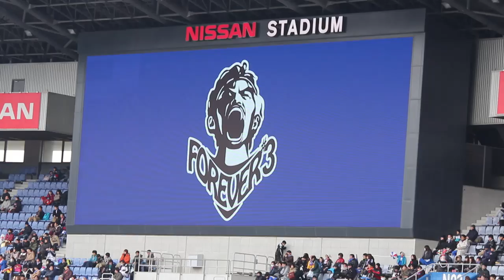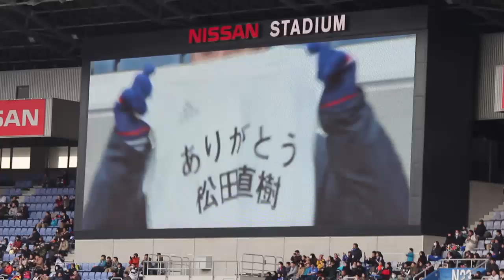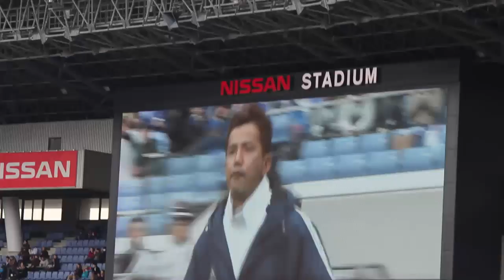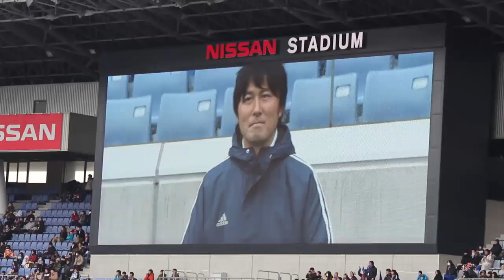松田直樹メモリアルゲーム選手紹介 横浜F・マリノスOB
2012年1月22日　会場：日産スタジアム
川口能活　井原正巳　栗原勇蔵　ドゥトラ　中澤佑二　佐藤由紀彦　河合竜二　中村俊輔　安永聡太郎　吉田孝行　城彰二
高桑大二朗　榎本哲也　鈴木健仁　小村徳男　中西永輔　井手口純　田中隼磨　那須大亮　鈴木正治　大森健作　天野貴史　奥大介　野田知　三浦淳寛　遠藤彰弘　兵藤慎剛　平間智和　三浦文丈　大島秀夫　外池大亮　岡山一成　永井秀樹
 監督：水沼貴史